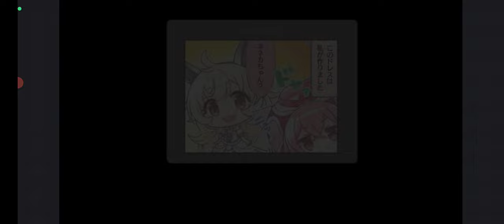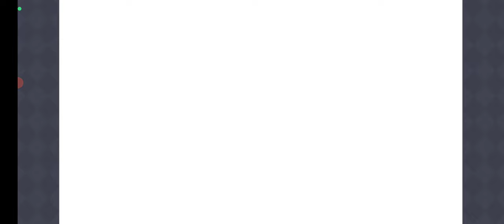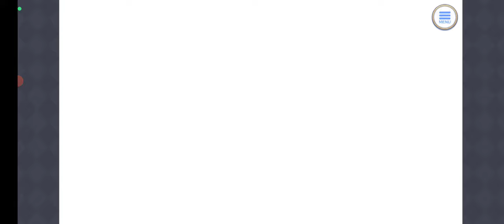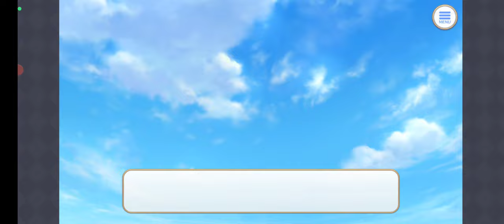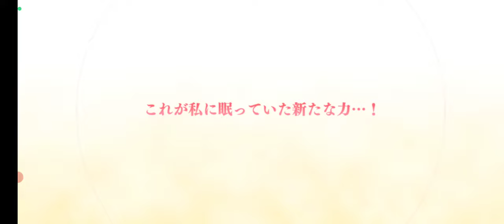【プリンセスコネクト！ReDive：65】アニバーサリーストーリーイベント「I Wish 握りしめるこの手を」後編【プリコネ ：ファンタジー美少女RPG】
前編と後編の2つに別れた長編イベント。後編を実施。サブストーリーも行い、完結。
ユイ（cv. 種田梨沙）、レイ（cv. 早見沙織）、ヒヨリ（cv. 東山奈央）が主役。アメスも登場

【64】アニバーサリーストーリーイベント「I Wish　握りしめるこの手を」前編後半：